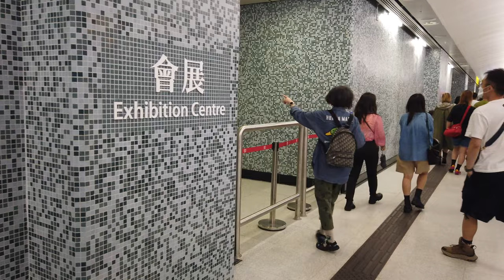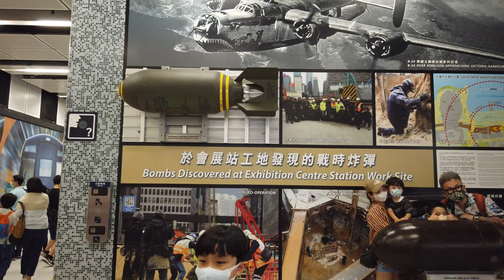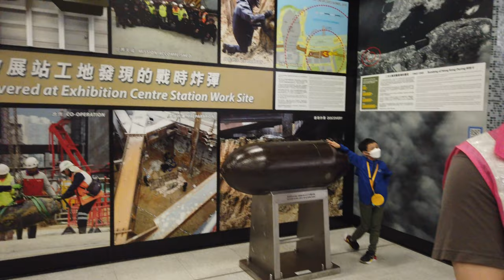體驗香港地鐵東鐵綫過海段 visiting Hong Kong's East Rail cross harbour section